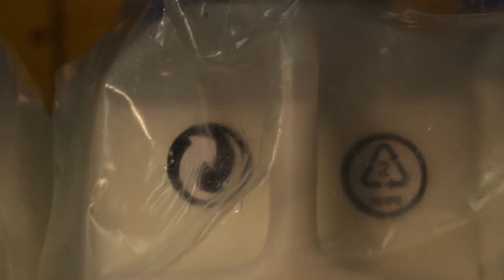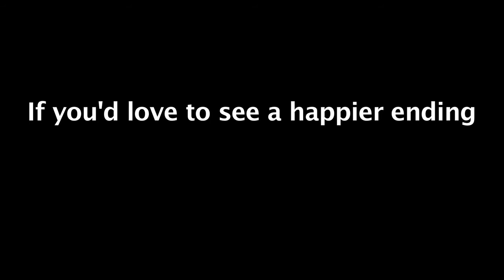A Love Story In Milk